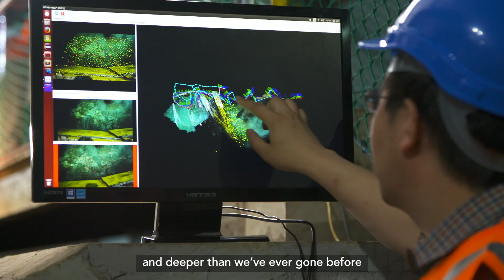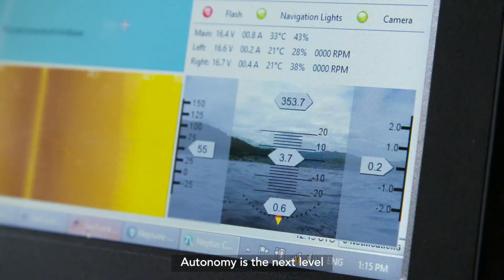Introducing ORCA Hub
Find out more about ORCA Hub and our objectives from key members of the project.